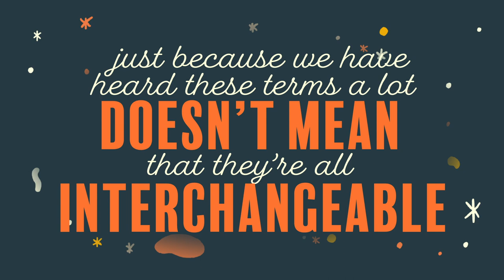Names of God in the Bible - ADONAI